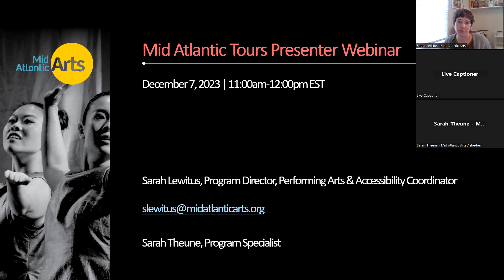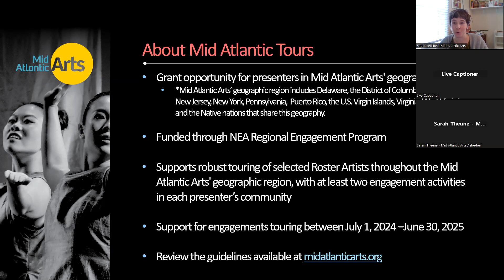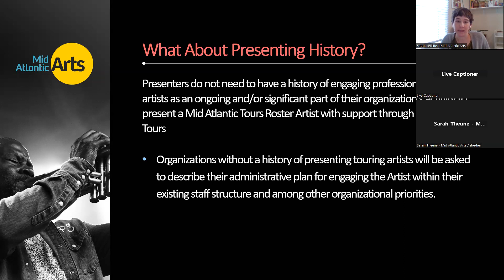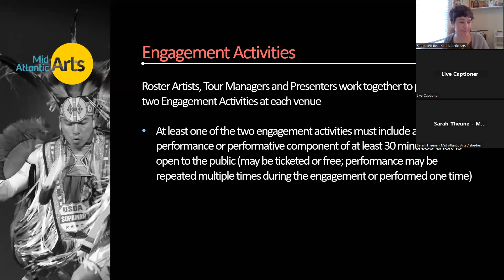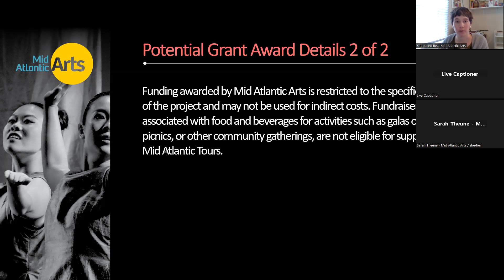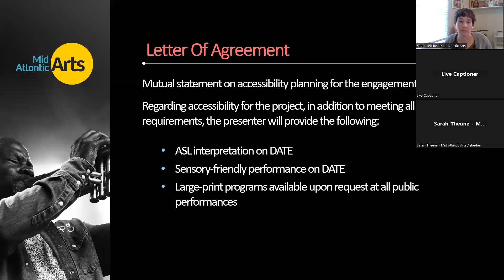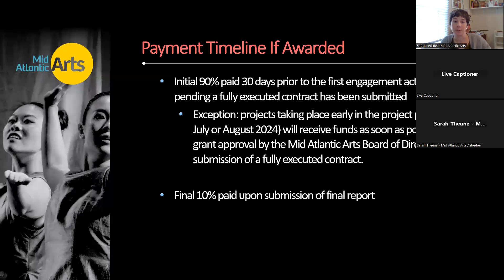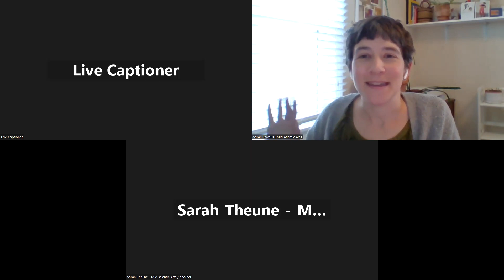FY25 MAT Presenter Webinar Recording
Learn about the Mid Atlantic Tours program for the 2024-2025 season. Presenters located in the mid-Atlantic region who engage a Mid Atlantic Tours Roster Artist during the project period receive up to 50% subsidy for the Roster Artist’s compensation (including artistic compensation, housing, per diem and travel) as well as presenter capacity support. During this webinar, you will learn more about the program including eligibility and the grant award process.